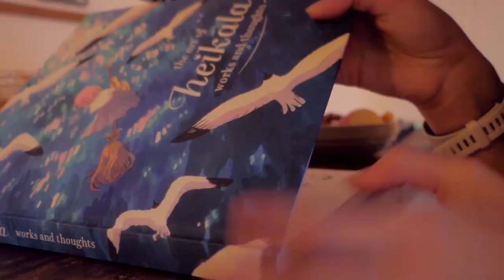ARTIST VLOG - Life updates, flood alert & flying my drone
So, I don't know about you guys, but I actually really like watching weekly vlogs! It's like a "slice of life" kinda deal, so I hope you like this one too, even though there's not a lot of art and sadly, not a lot of sun either. But it's Bergen, what can you expect!